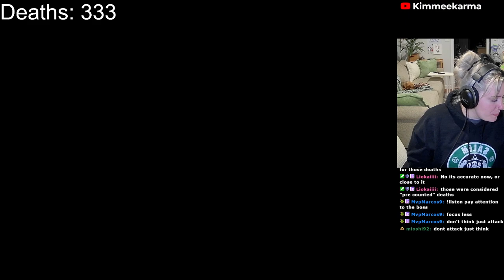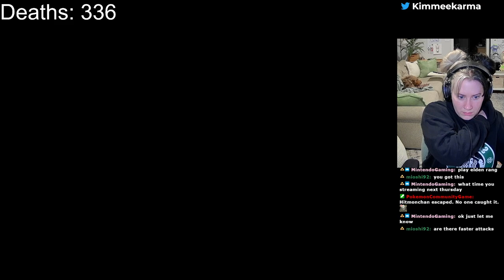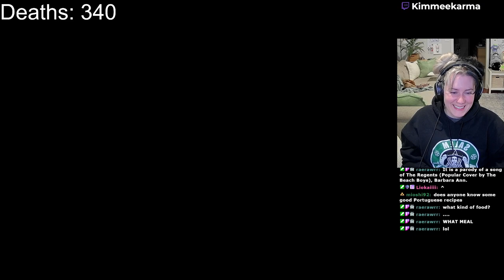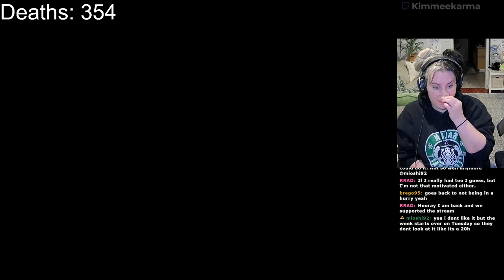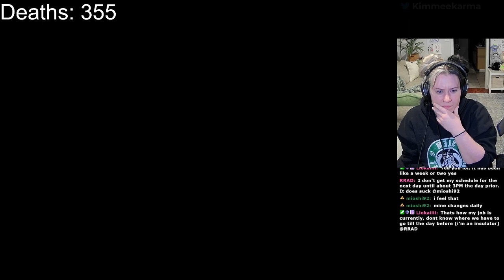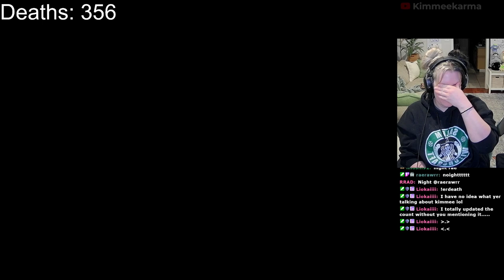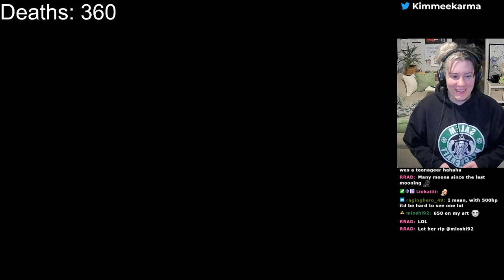Elden Ring [Part 10]